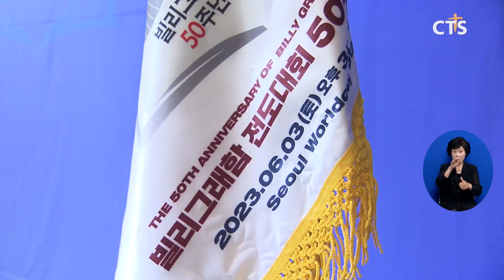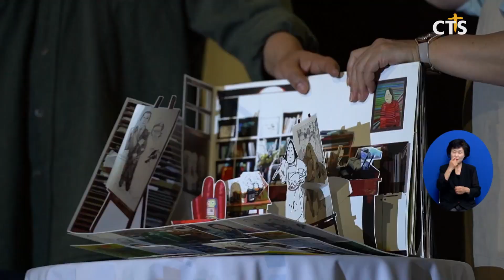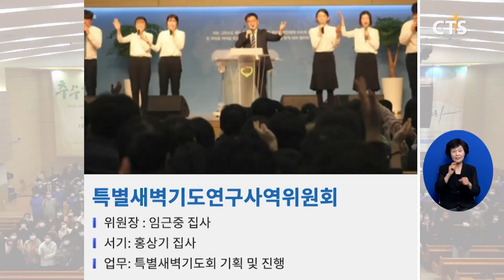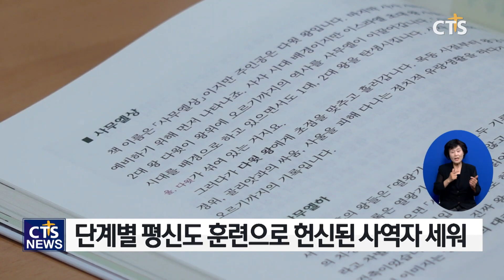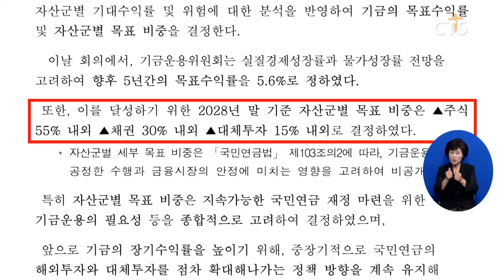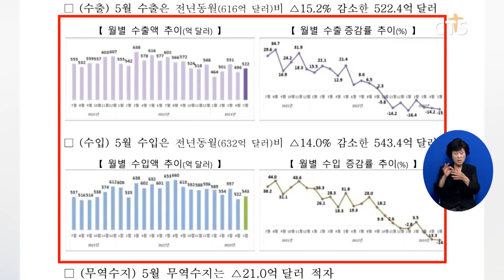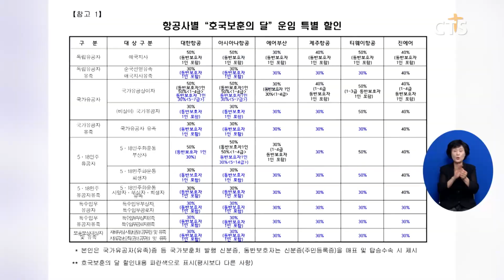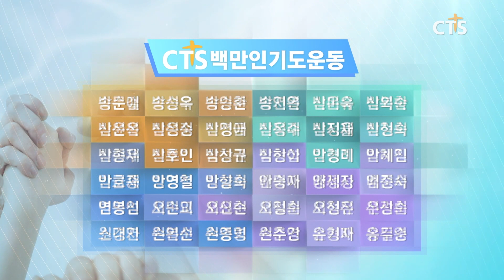2023년 6월 2일 전체뉴스 l CTS뉴스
1. 오는 3일 빌리 그래함 50주년 기념대회, “하나님의 복음은 변하지 않는다”
2. 예루살렘에서 메시아닉 유대인, 아랍 기독교인 함께 예배
3. 정은혜 작가의 시드니 블루스
4. 서울신대, 학교기업 ‘볕곳’ 창립 기념음악회 ‘베토벤의 밤’ 개최
5. 한국기독교사회문제연구원 신임 원장에 신승민 목사 취임
6. 왕성교회, 사랑의 라면 나눔 진행
7. 주요 단신
8. 평신도, 사역 주체가 되다…남군산교회 평신도 연구사역위원회
9. 구례군기독교연합회 회장 - 주산곤 목사
10. 지역별 단신
11. 월드미션 브리핑
12. 소셜브리핑 - 크리스천을 위한 세상 보기